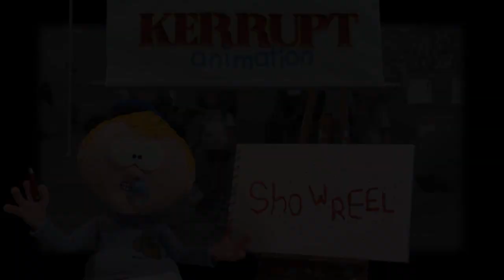Commercial Showreel - Kerrupt Animation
Samples from some of our commercial work including adverts, channel promos, commercials and TV series.